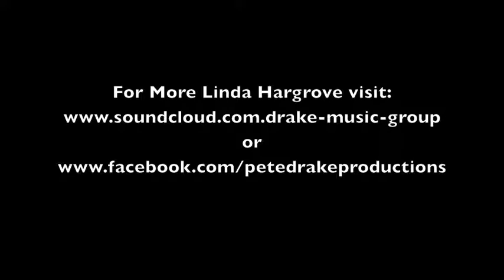Linda Hargrove- Sweet Dandelion Wine